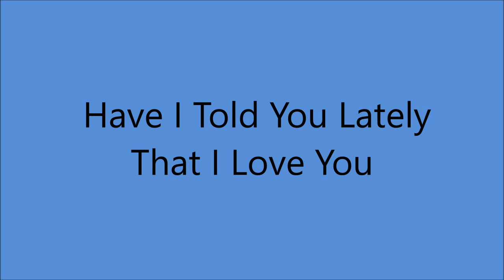Lulu Belle and Scotty - Have I told You Lately That I Love You [c.1952]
[Written by Scotty Wiseman]
1st  Performed 1944 in the Movie "Sing Neighbor Sing"
   by Lulu Belle and Scotty
 First  Recorded 1 November 1945 by Gene Autry

 UNISSUED - Released  on Mercury 70824 B. [1956]
Also Recorded   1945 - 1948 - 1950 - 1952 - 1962  [EP] - 1962 [LP].
               1974 and  1986 [Lula Belle solo].

Recorded Circa December 1952, Chicago, IL -
Lulu Belle  [gt/vcl leader/vcl duet], Scotty  [gt/whistling],
Betty Amos [vcl duet]

1962 [2 Albums]
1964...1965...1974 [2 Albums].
1986 [Lula Belle Solo]

1st. Performed 1944 by Lulu Belle and Scotty in the Movie "Sing, Neighbor, Sing'.
1st. Recorded 1945 by Gene Autry.